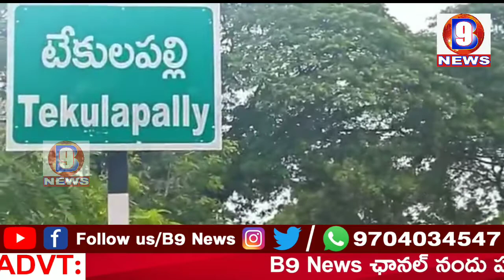ఖమ్మం జిల్లా పెనుబల్లి మండలం టేకులపల్లి న్యూ మోడల్ స్కూల్ భోజన టెండర్లు వేయాలని కోరిన ప్రిన్సిపాల్